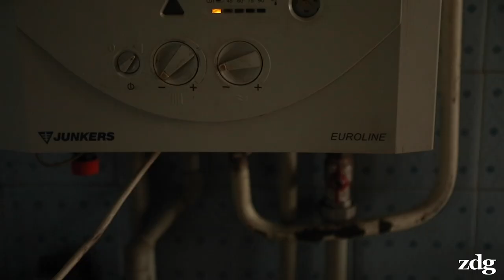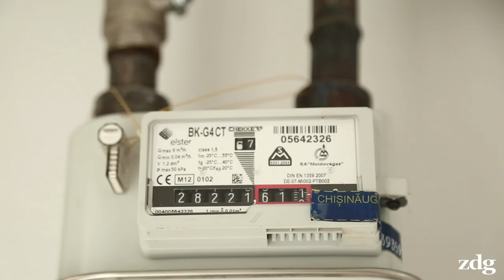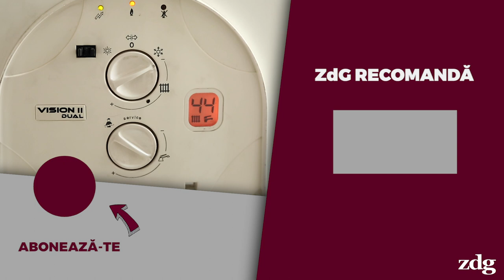Fostă învățătoare, condamnată să supraviețuiască cu 15 lei pe zi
Imaginați-vă cel puțin pentru o clipă cum ar fi să trăiești în Chișinău cu doar 15 lei pe zi, când doar prețul unei pâini începe de la 6 lei? Pentru Eudochia Chihai de 87 de ani, fostă învățătoare de clasele primare, nu este un exercițiu de imaginație, este realitatea în care s-a pomenit în momentul în care a început să primească facturile la gaz după scumpire.